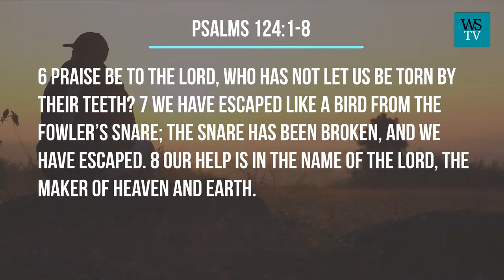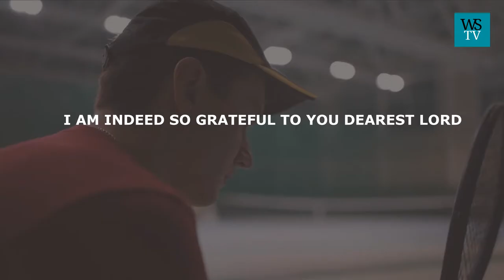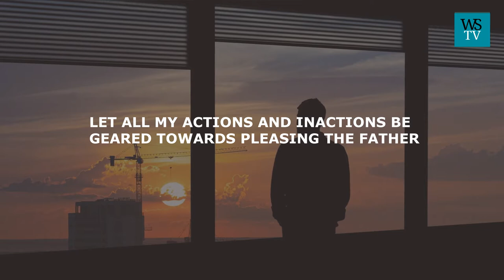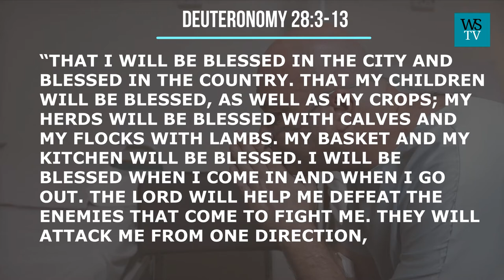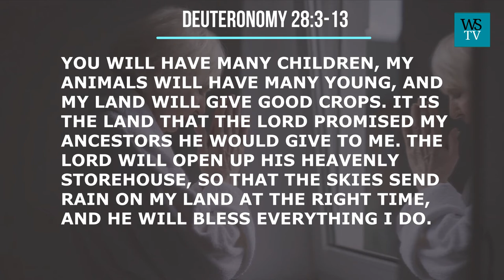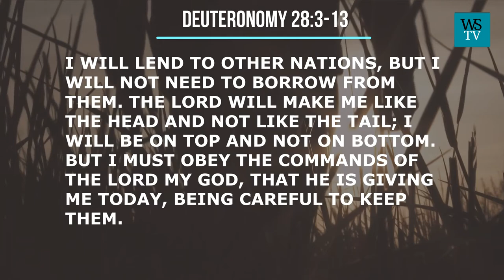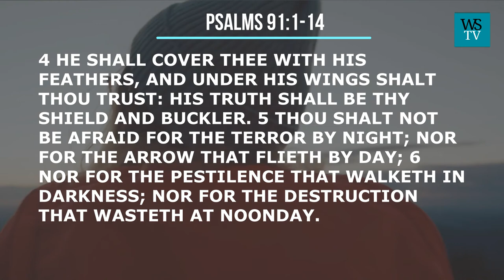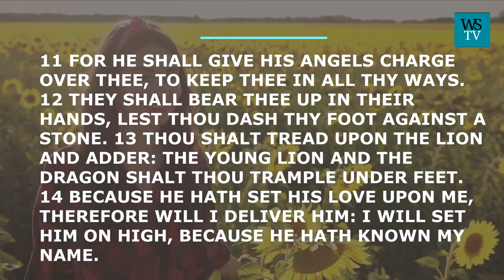Morning prayer to start your day with God | Abide in God's word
Morning prayer to start your day with God

THANK YOU OUR HEAVENLY FATHER

THANK YOU OUR LORD AND SAVIOUR JESUS CHRIST

THANK YOU THE BLESSED HOLY SPIRIT

FOR THE GIFT OF THE NIGHT REST

AND FOR THE GIFT OF WAKING UP

HALE AND HEARTY

THANK YOU FOR THE GIFT OF A NEW DAWN

FOR WITHOUT YOU LORD

THESE WOULD NOT HAVE BEEN POSSIBLE

FOR LIKE THE PSALMIST  SAYS: IN PSALMS 124:1-8

1 IF THE LORD HAD NOT BEEN ON OUR SIDE LET ISRAEL SAY 2 IF THE LORD HAD NOT BEEN ON OUR SIDE WHEN PEOPLE ATTACKED US, 3 THEY WOULD HAVE SWALLOWED US ALIVE WHEN THEIR ANGER FLARED AGAINST US; 4 THE FLOOD WOULD HAVE ENGULFED US, THE TORRENT WOULD HAVE SWEPT OVER US, 5 THE RAGING WATERS WOULD HAVE SWEPT US AWAY. 6 PRAISE BE TO THE LORD, WHO HAS NOT LET US BE TORN BY THEIR TEETH? 7 WE HAVE ESCAPED LIKE A BIRD FROM THE FOWLER’S SNARE; THE SNARE HAS BEEN BROKEN, AND WE HAVE ESCAPED. 8 OUR HELP IS IN THE NAME OF THE LORD, THE MAKER OF HEAVEN AND EARTH.

I AM INDEED SO GRATEFUL TO YOU DEAREST LORD

WHAT COULD I HAVE DONE WITHOUT YOU?

WHERE WOULD I HAVE BEEN WITHOUT YOU?

WHAT COULD I HAVE ACHIEVED WITHOUT YOU?

 AND WHAT COULD HAVE BECOME OF ME WITHOUT YOU?

THE ENEMY WOULD HAVE DEVOURED ME ALIVE AND RAW

BUT THANK YOU LORD FOR YOUR AMAZING GRACE

 OF PROTECTION AND DELIVERANCES.